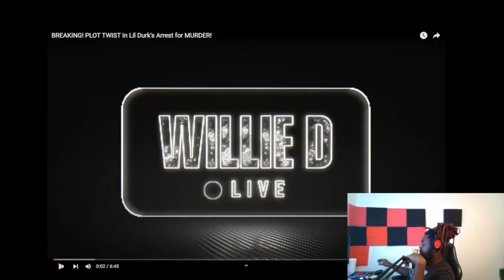Lil Durk arrested on murder for hire charges